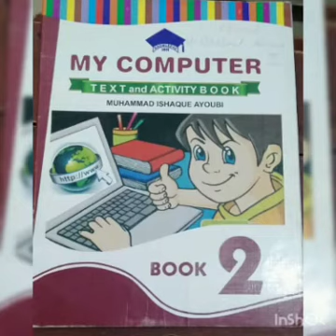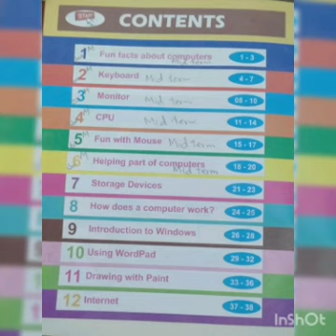Class 2 Computer 3rd August 2021